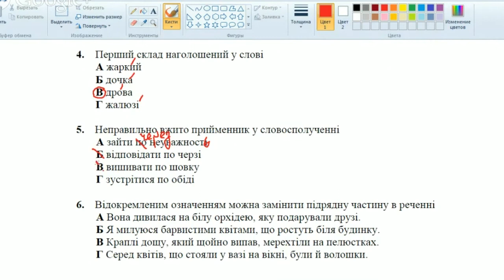Решение тестов ЗНО-2015 Украинский язык и литература задание 5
Неправильно вжито прийменник у словосполученні

Авишивати по шовку
Бзустрітися по обіді
Взайти по неуважності
Гвідповідати по черзі